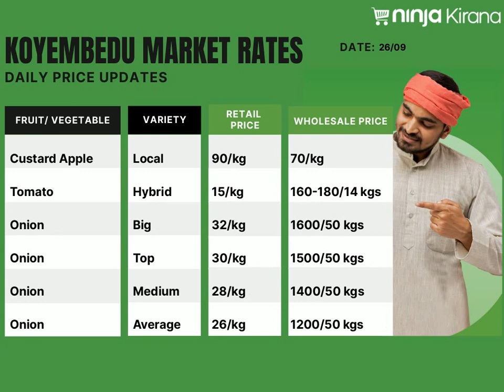KOYAMBEDU MARKET PRICES - 26th Sept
Check out today's prices in the Koyambedu market now!
Stay informed with daily price updates only on Ninja Kirana